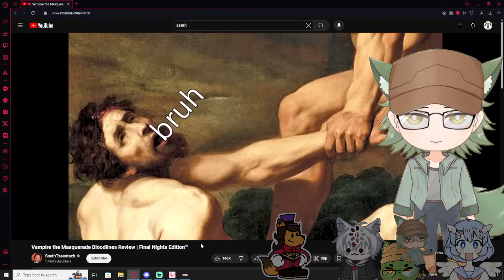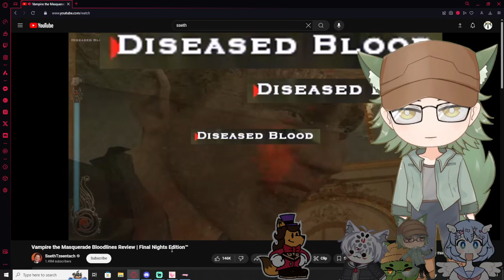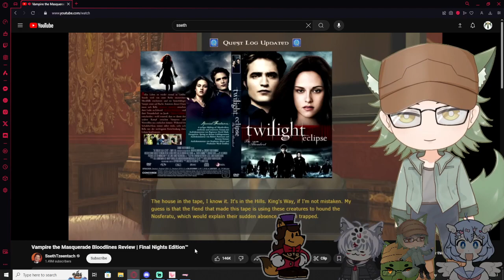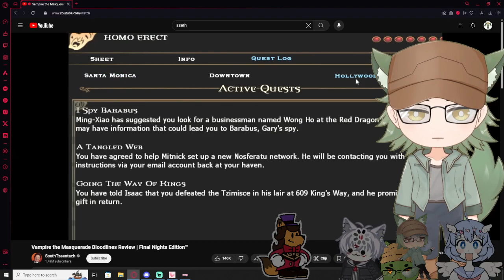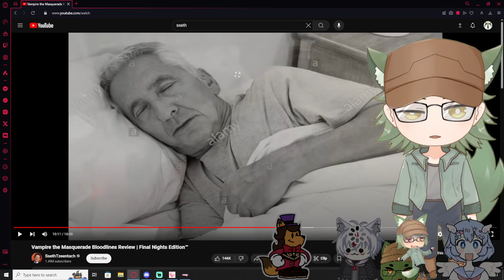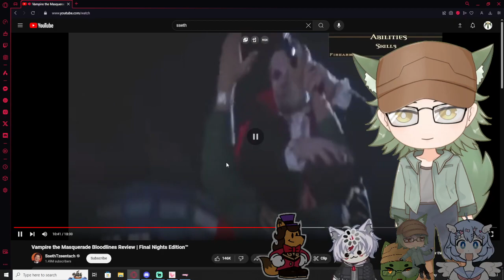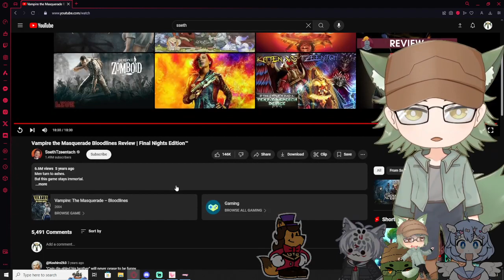Vtubers React to Vampire the Masquerade Bloodlines Review | Final Nights Edition™ By SsethTzeentach